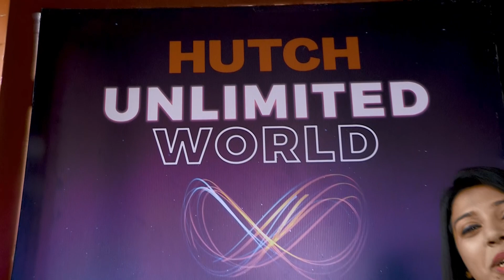HUTCH Unlimited Shopping Fiesta | Week 05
HUTCH Unlimited Shopping Fiesta පස්වන සතියේ ජයග්‍රාහකයින් KEELLS එකෙන් ඔවුන්ගේ FREE Unlimited Shopping දිනාගත්තේ මෙන්න මෙහෙමයි...